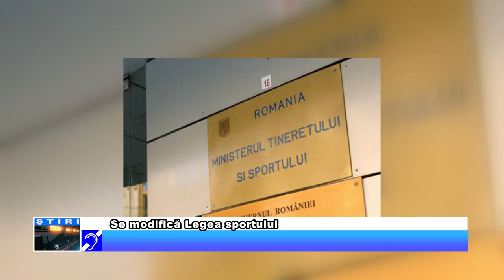Se modifică Legea sportului